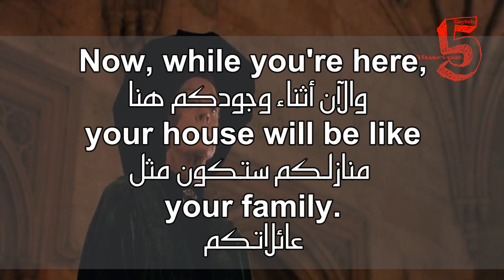Learn English With Movies | Potter #44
Now, while you're here,
your house will be like
your family.
والآن أثناء وجودكم هنا
منازلكم ستكون مثل عائلاتكم

Your triumphs
will earn you points.
انتصاراتكم ستكسبكم نقاطاً

Any rule-breaking,
and you will lose points.
وأي كسر للقواعد
!ستخسرون نقاطاً

At the end of the year,
وفي نهاية العام

the house with the most points
is awarded the house cup.
المنزل  الأكثر نقاطاً سيفوز بكأس المدرسة